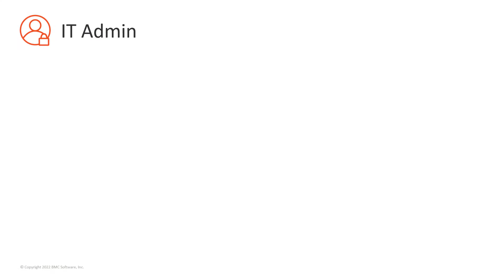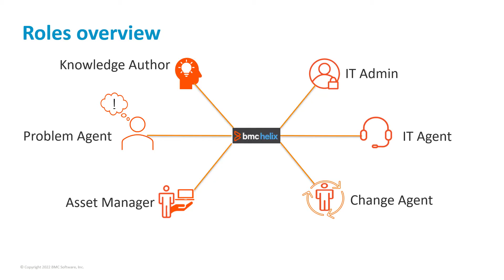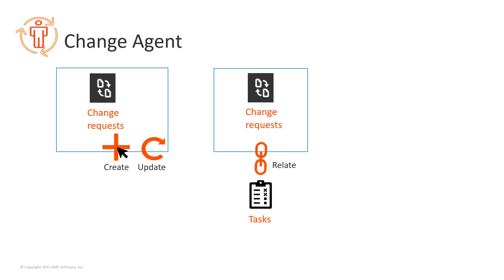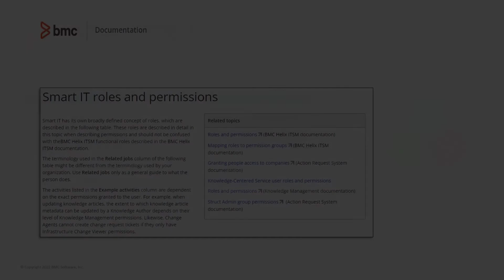Overview of User Roles in BMC Helix ITSM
This video describes an overview of the various user roles and permissions available in BMC Helix ITSM (03:24). For more information on this topic, see the BMC Online Documentation Portal
More BMC Software official videos are coming your way!
Video author: Pratik Goswami